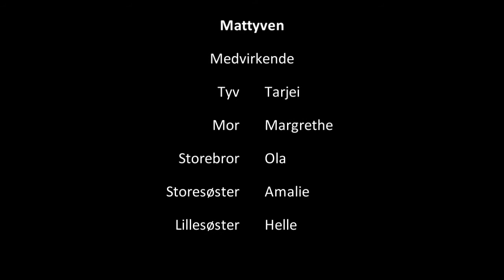Mattyven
Kortfilm av familien Munthe Vassbotn.
Bernt er en skurk som er veldig sulten.
En dag går han på jakt etter noe å spise, men det Bernt ikke vet er at familien som han holder på å bryte seg inn hos kommer hjem tidligere enn vanlig!